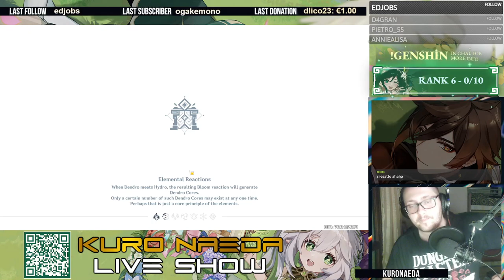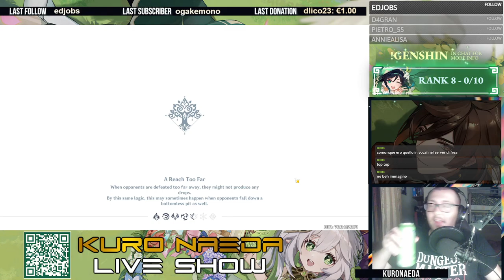🍂 ASPETTANDO NAHIDA & ANALISI BUILD - Kuro Naeda Live Show #2